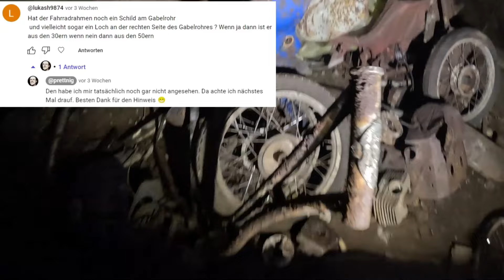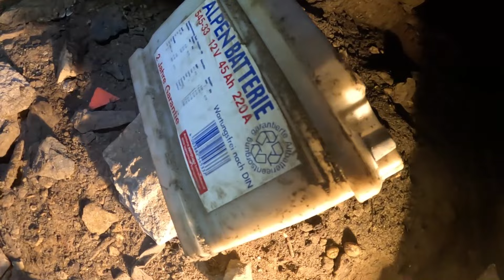Luftschutzbunker - Notausstieg-Röhre - Projekt Bunker Teil 8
Diesmal haben wir in unserem Bunker einiges an Schrott zusammengesammelt und uns Fundstücke näher angesehen. Außerdem geht es wie versprochen in die Notausstiegsröhre und zwar bis zum bitteren Ende.